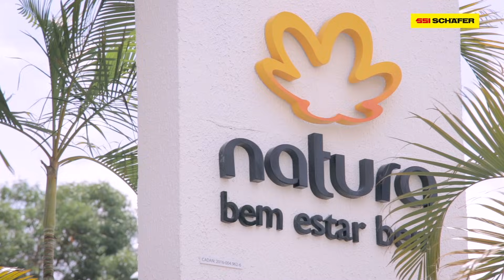Natura - Centro de Distribuição São Paulo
Há aproximadamente 20 anos, a Natura tem escolhido a SSI Schaefer - maior fornecedora de soluções intralogísticas do mundo - para levar inovação e sustentabilidade aos seus processos logísticos.
Como no caso do CD São Paulo – o maior centro de distribuição da empresa, localizado na capital paulista.